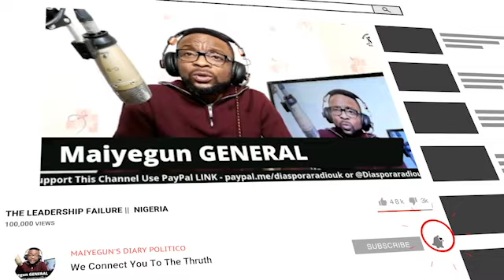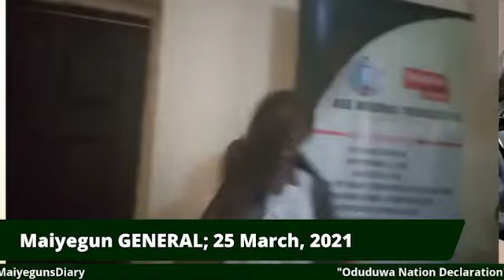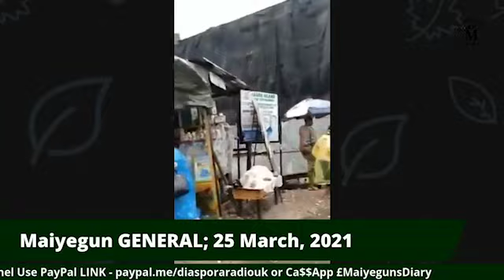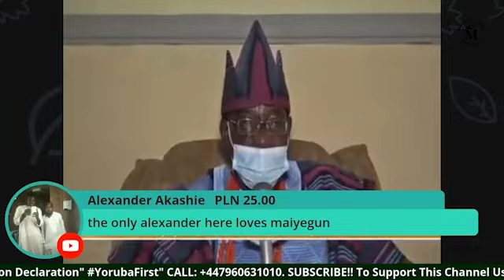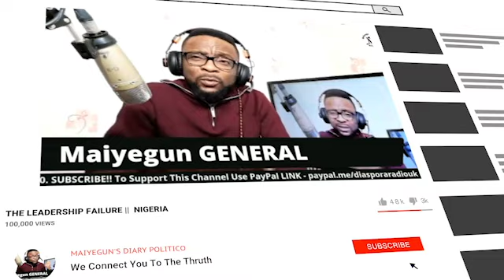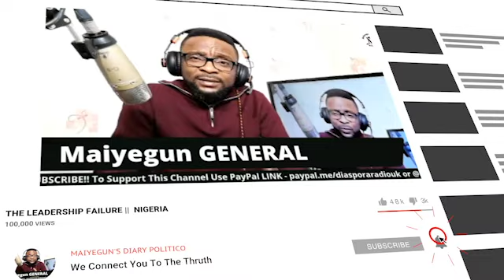Nigeria Yorubas Are Leaving, Biafrans Are Leaving; Who Is Left That Want Nigeria?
Nigeria: Yorubas Are Leaving, Biafrans Are Leaving; Who Is Left? Maiyegun Diary Politico 2021
groups set June 12 as the Referendum date for self-determination after a marathon meeting in Ibadan

Tinubu is the last supposed political heavyweight from Yorubaland that will kiss the dust of Fulani hegemony, then, the breaking point Latest Maiyegun Diary Live

Christians Association of Nigeria says the Kwara government can keep its financing, no hijab would be allowed in the Christian schools

Don't hate what you don't understand

Current Affairs and Politics